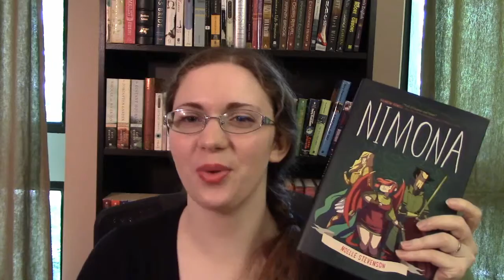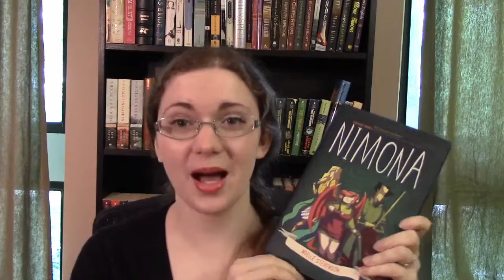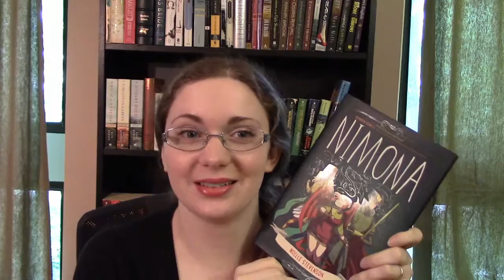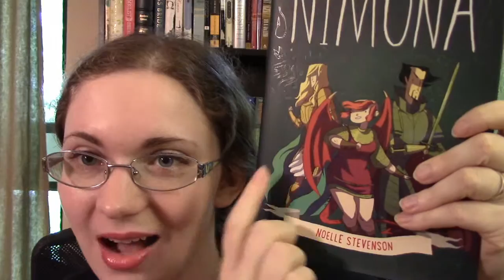REVIEW: NIMONA by NOELLE STEVENSON